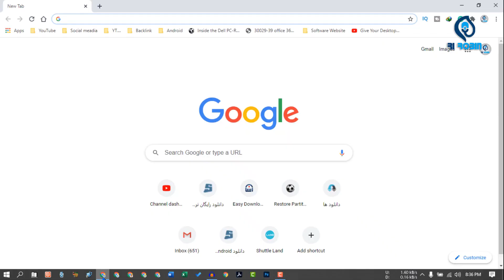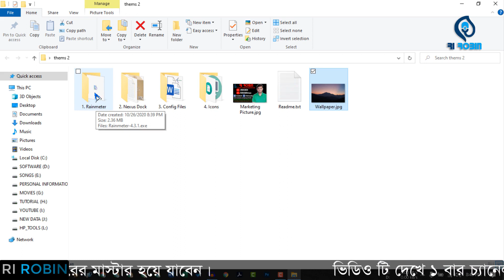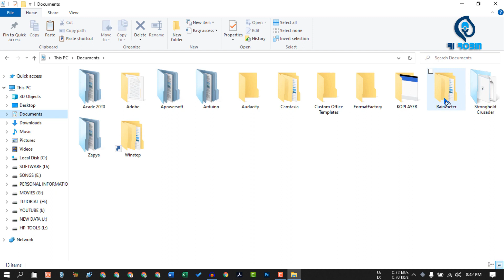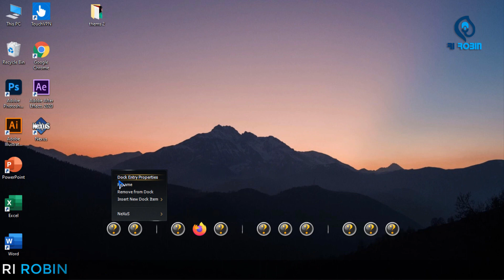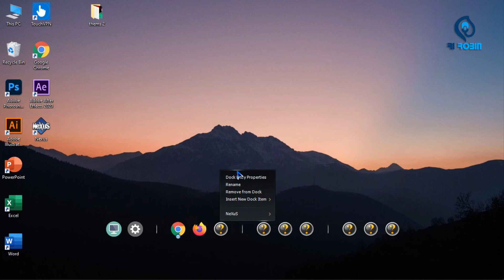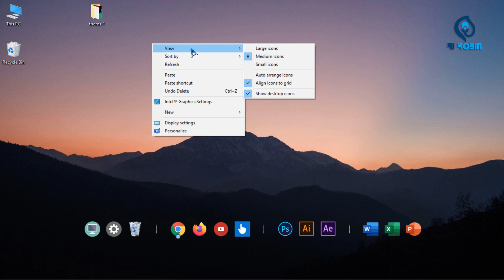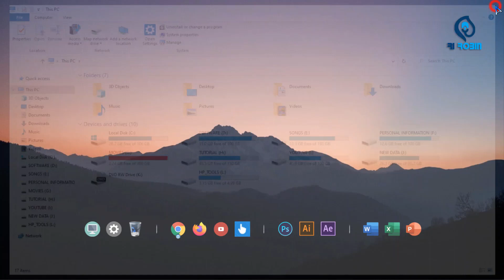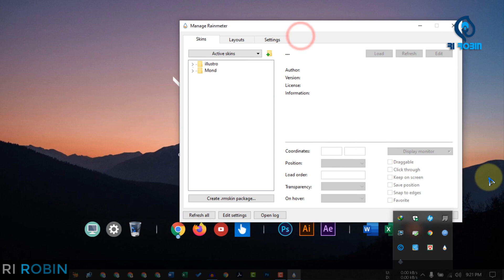Best Themes For Windows 7/8/10/11 | Make Your Windows Look Better To Customize Your Windows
Aamer Website Paben.

Video: Best Themes For Windows 7/8/10/11 | Make Your Windows Look Better To Customize Your Windows